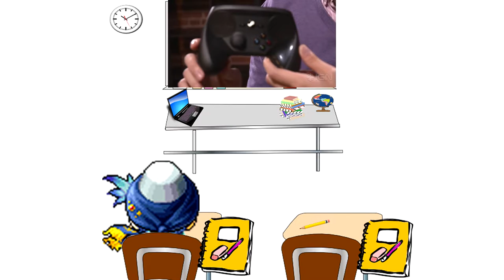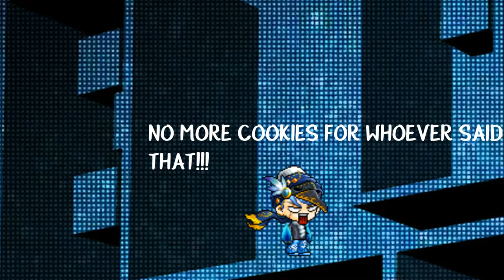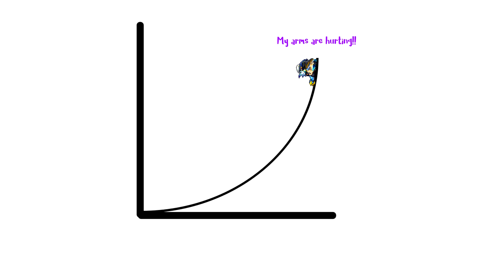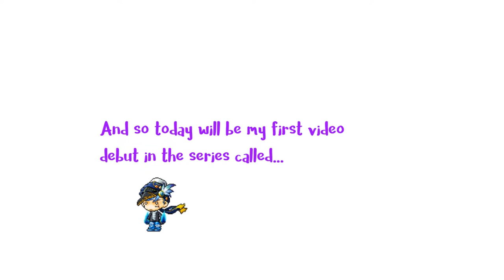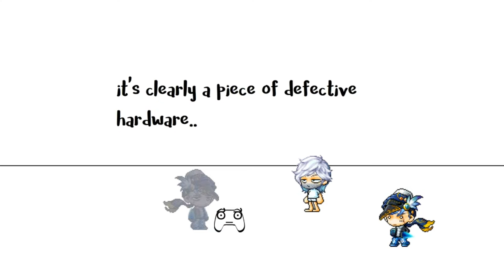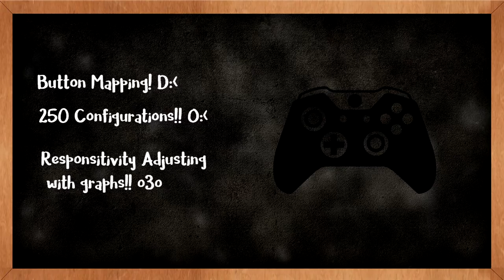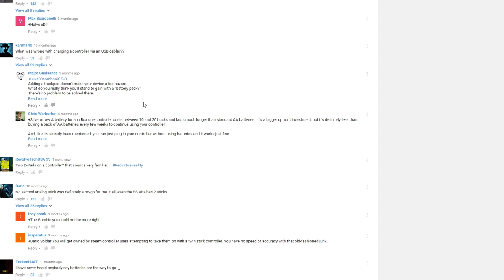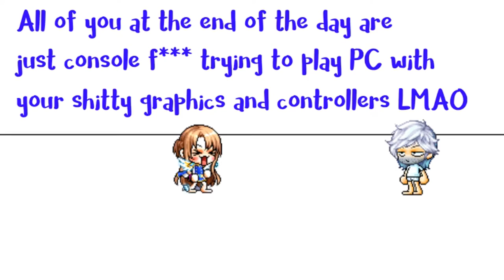The Steam Controller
The most under-represented creation in the gaming world o3o Probably.

Video Credits-

Valve for some Steam Controller footage
Some IGN Footage

Audio Credits-

Some audio used is from the Anime-Soul Eater and this is a simple parodical use of a character's (Excalibur) catch-phrase,
"BAKA-MEH".

Soul Eater is the property of Funimation, Madman, Adult Swim, TV Tokyo, Square Enix and Atsushi Okubo

I DO NOT OWN SOUL EATER NOR DO I EVER CLAIM TO DO SO EVER.

Some audio is also used from Portal 2, which I also do NOT claim to be the property owner of. PLEASE DO NOT

Music Credits-

It's Coming by Josh Kirsch / Media Right Productions

Image Credits-
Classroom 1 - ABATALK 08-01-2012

ValentinesdayBackground
a href=" Designed by Freepik /a

Magnifying Glass by Kokopako from the Noun Project

Pacifier by Heberti Almeida from the Noun Project

footsteps by Ämeli Hansson from the Noun Project

Steam Controller by Atterratio Aeternus from the Noun Project

Graph by Rhys de Dezsery from the Noun Project

Man by Samy Menai from the Noun Project

Steam Controller emote by PotatoSebs from the Steam Discord

xbox one controller by Mark Davis from the Noun Project